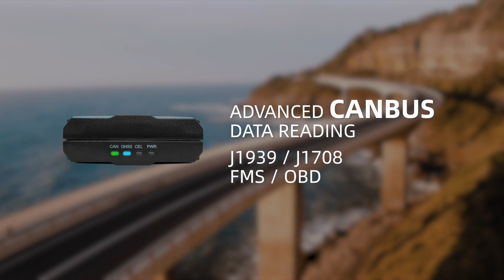Queclink's GV355CEU: Full-purpose LTE Cat1 telematics product with CAN and Tachograph data reading